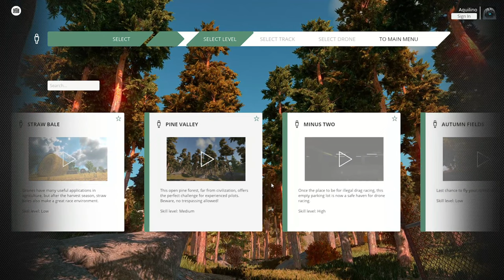Manual training FPV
Training manual to get experience on the DJI avata manual mode.